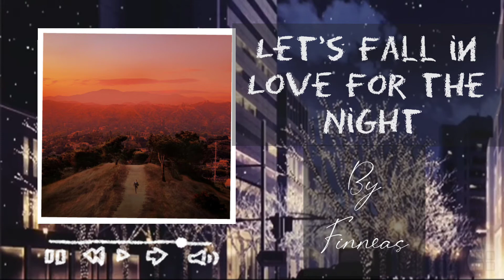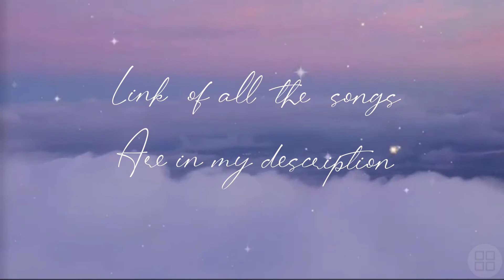Soothing Aesthetic Songs Playlist